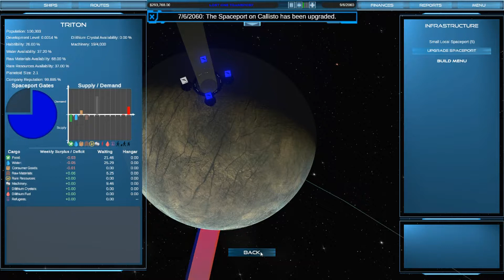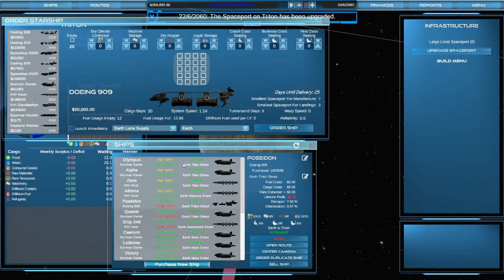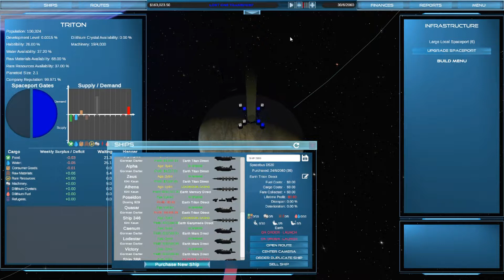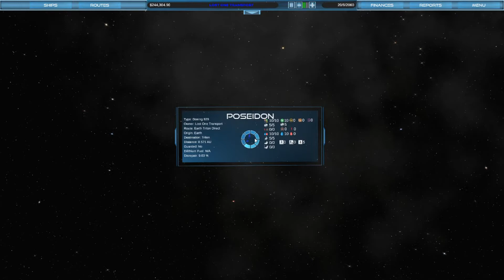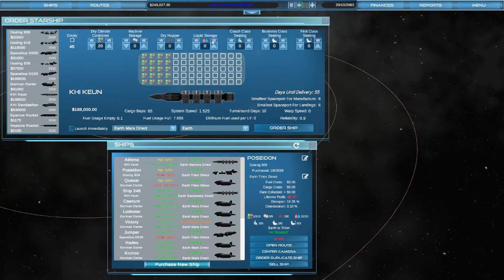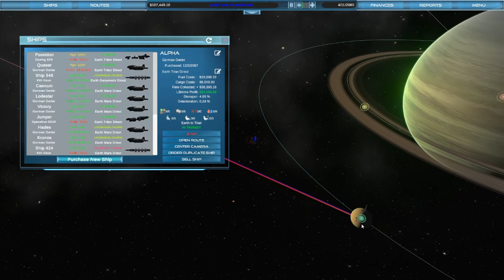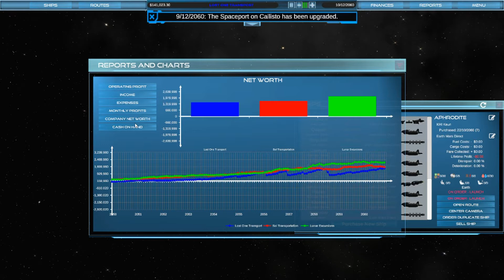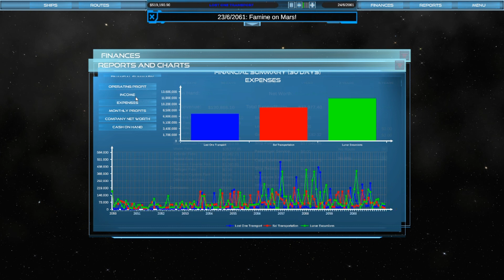Let's Play: Interstellar Transport Company Part 14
Welcome to Interstellar transport game, an early access game where you start up your own transportation company in space, keep humanity alive, and colonize the galaxy. Join me as I go interstellar.